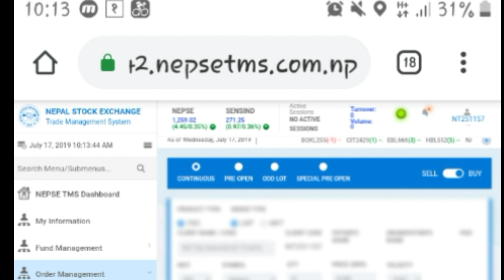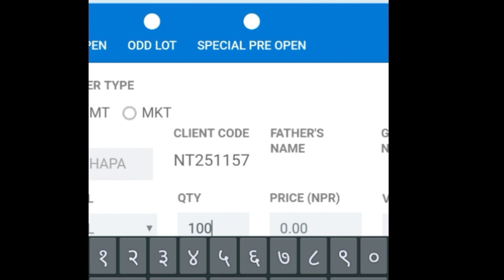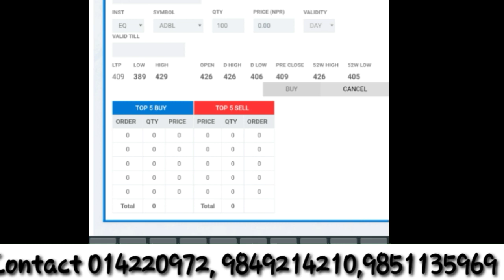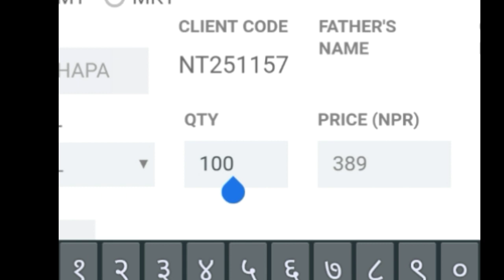what is pre open? how to place order before 11am// share market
यश च्यानल मा तपाईंहरुले सेयर बजार तथा समग्र लगानिका विविध पक्ष सङ संबधित रोचक तथा ज्ञान वर्दक भिडियो हरु हेर्न सक्नु हुनेछ। आफुले हेरेको जानेको कुराहरु अरुलाइ पनि सिकाउन बुजाउन को लागि भिडियो लाई सेयर गर्न नभुल्नु होला।